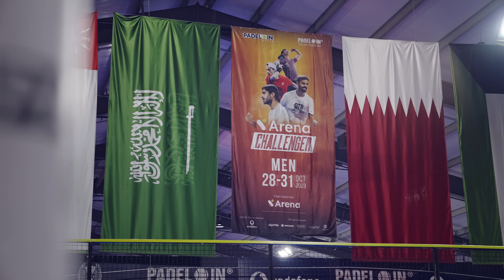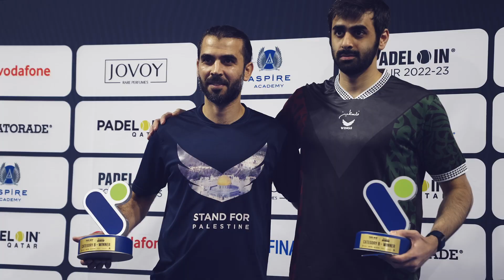ARENA CHALLENGER 2023